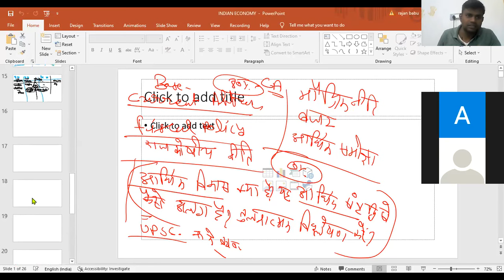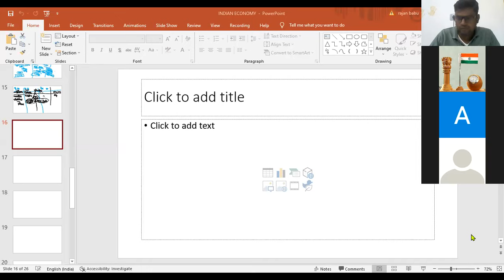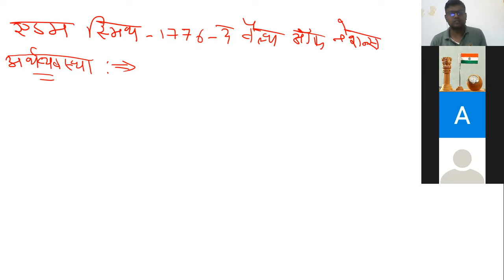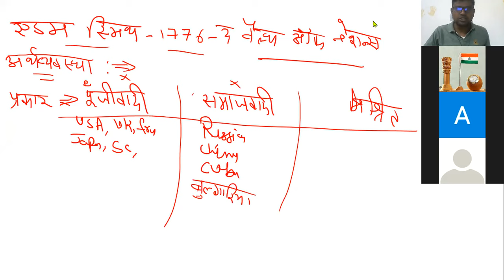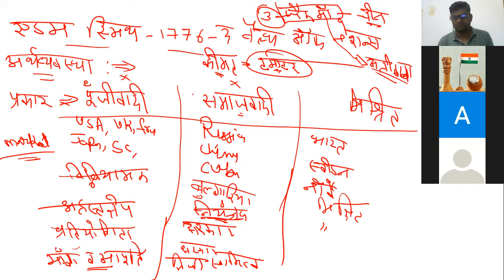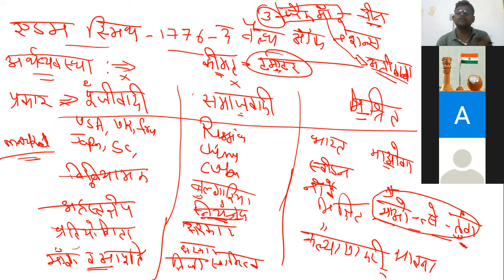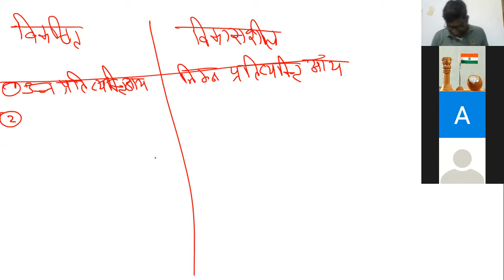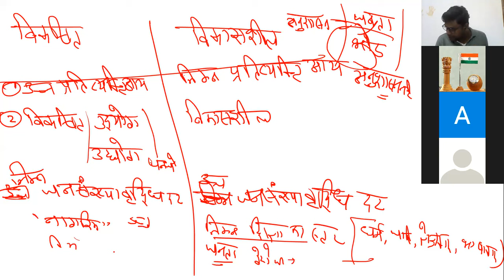Economy : An Introduction अर्थव्यवस्था : एक परिचय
UPSC CSE IAS की परीक्षा  में "अर्थव्यवस्था" का एक महत्वपूर्ण विषय है यह इस परीक्षा के सिलेबस में प्रारम्भिक परीक्षा में भी है और मुख्य परीक्षा में भी GS-3 का एक महत्वपूर्ण भाग है या कहें या बहुत बड़ा हिस्सा है आज की class में निम्नलिखित शीर्षकों को समझाने का प्रयास किया गया है :-
1. अर्थव्यवस्था क्या है ?
2. अर्थव्यवस्था के प्रकार
3. विकसित, विकाशशील अर्थव्यवस्था के लक्षण